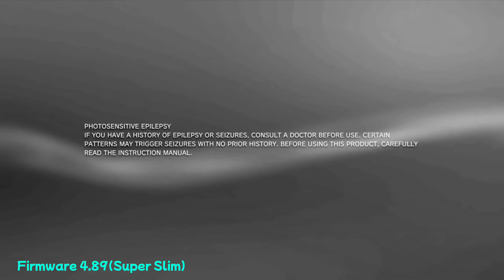【PS3】PS3 R.I.P Edition Startup